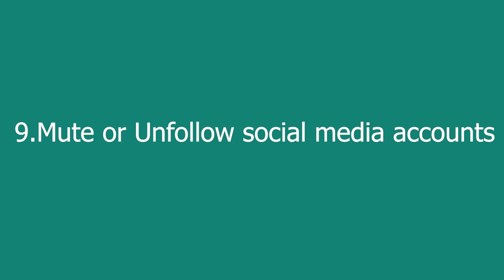మీ లైఫ్ ని సులభంగా చేసుకోవడానికి కొన్ని అలవాట్లు || 9 Habits That make Your Life Easy Telugu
Hello all! In today's video, I'm going to explain 9 habits that make our life easy and simple, hope you will like this video "మీ లైఫ్ ని సులభంగా చేసుకోవడానికి కొన్ని అలవాట్లు || 9 Habits That Make Your Life Easy Telugu"

Stay Happy :)